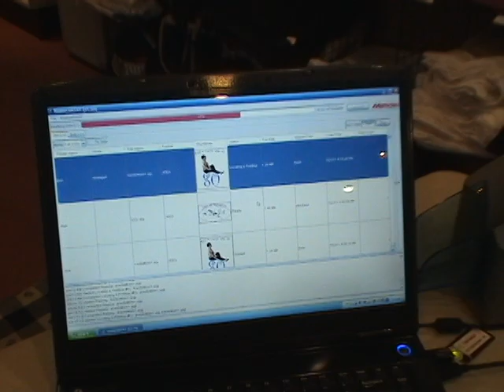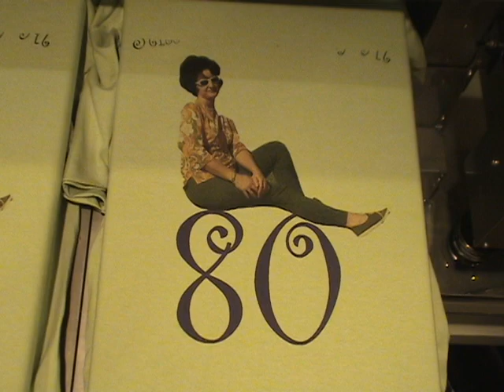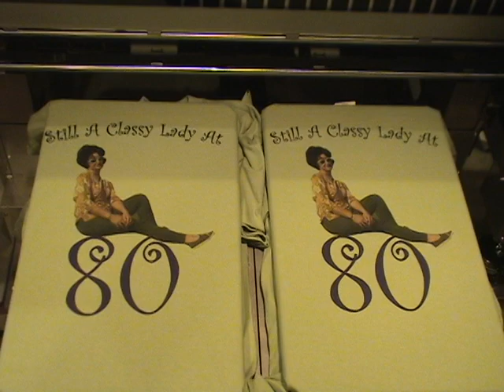DTG Mom80.avi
DIrect To Garment Print on front of Pistachio color Gildan T Shirts